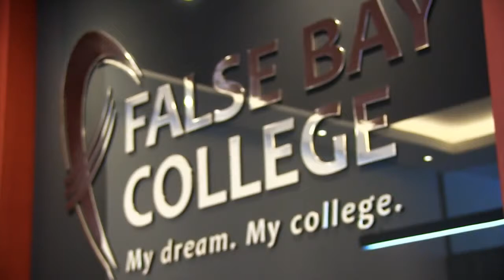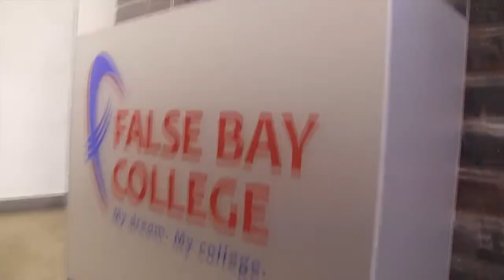How your business can partner with False Bay TVET College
Deputy Principal for Innovation and Development, Ms Nel invites industry to partner with False Bay TVET College. for more information.